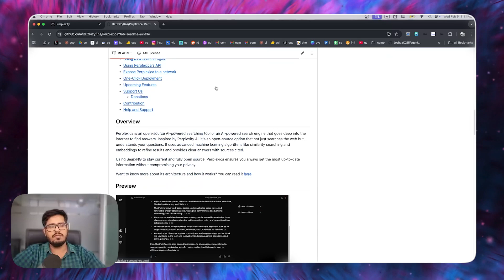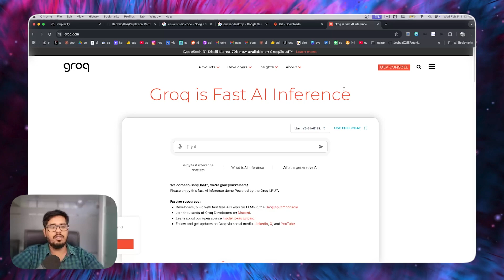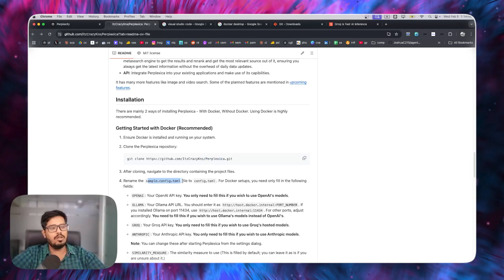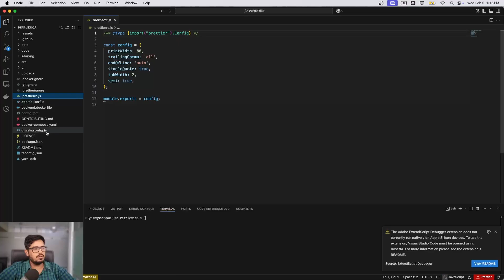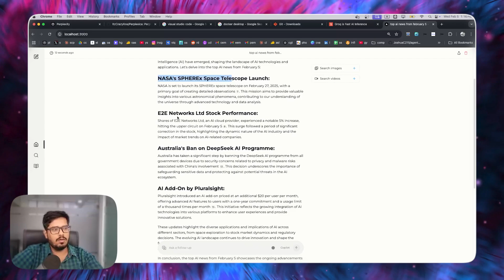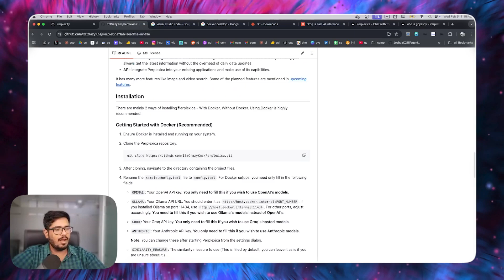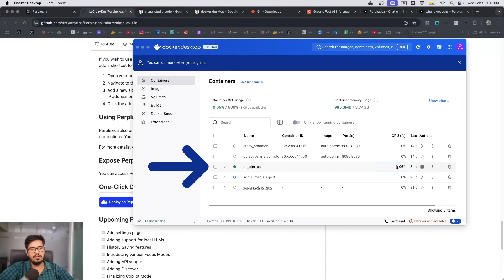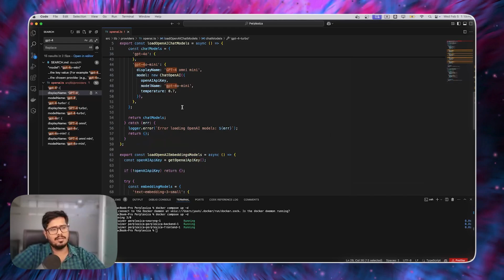Perplexity BUT Free, Local, Premium & Private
In this video, we'll take a closer look at Perplexica, the perfect replacement for Perplexity AI.

With over 19.4k stars and 1.9k forks, this open-source project has captured the attention of developers worldwide. We'll explore its key features, including its innovative architecture, which features a web-based user interface, advanced agents for understanding queries, and integration with powerful LLMs like Claude and GPT.

We’d love to hear your insights and engage in discussions about this exciting AI tool.